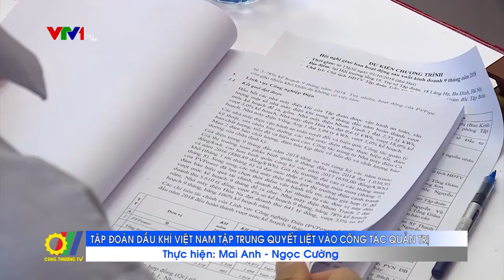Tập đoàn Dầu khí Việt Nam tập trung quyết liệt vào công tác quản trị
Trong 9 tháng đầu năm 2018 Tập đoàn Dầu khí Việt Nam đã cơ bản hoàn thành các nhiệm vụ, chỉ tiêu kế hoạch đề ra. Tất cả các đơn vị thành viên đều giữ vững nhịp độ sản xuất kinh doanh. Đặc biệt sản lượng khai thác dầu thô trong nước vượt 450 nghìn tấn so với kế hoạch, góp phần quan trọng vào tăng GDP cả nước…